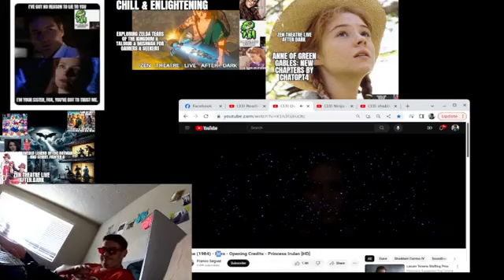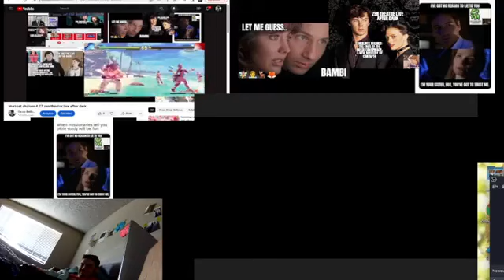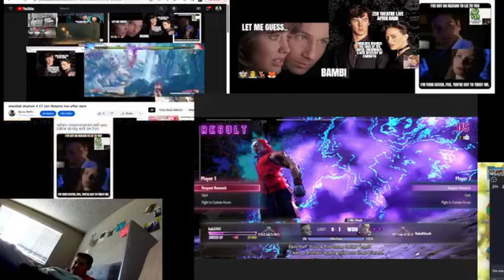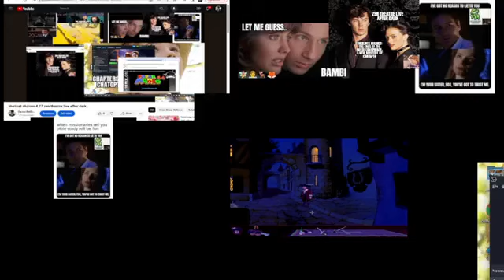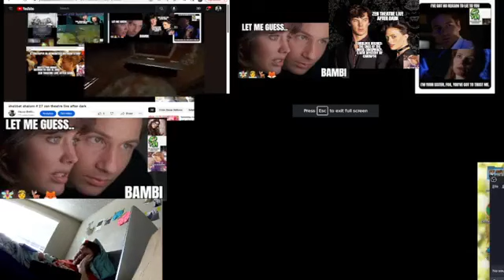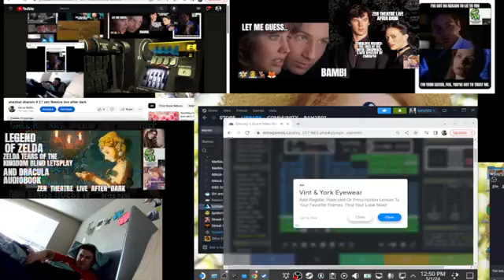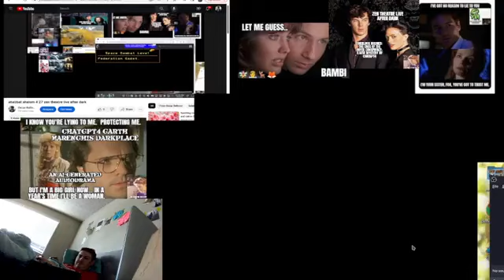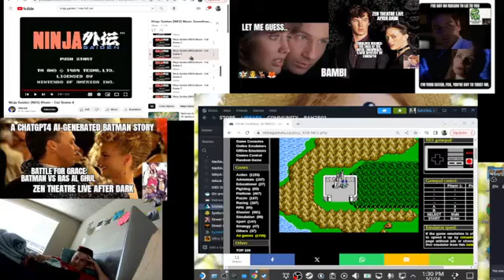Lord of the Rings Zen Theatre Live After Dark - an epic book and gaming mashup crossover fiesta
🎮📚 Dive into an epic night on Zen Theatre Live After Dark where fantasy clashes with the digital realm! As Pippin Took, I've journeyed far from the Shire to bring you a hilarious rundown of the "The Fellowship of the Ring" Chapters 1-3, all while battling foes in Street Fighter 6 and adventuring through Final Fantasy III on the NES. 🧙‍♂️👾

Tonight, we kicked things off in Hobbiton, where Bilbo's eleventy-first birthday bash is more explosive than expected, thanks to a certain disappearing act with a very suspicious ring. Amidst pixelated punches and 8-bit battles, we uncovered the dark history of this little trinket that's got more baggage than Bag End's pantry!

As the ring whispers of power and peril, Gandalf, ever the party pooper, drops a truth bomb on poor Frodo, setting the stage for a quest that could either save Middle-earth or doom it. Meanwhile, I tried saving my own skin in Street Fighter, with moves almost as slick as Frodo sneaking out of the Shire!

Before you could say "Mordor," we found ourselves plotting with Sam, Merry, and yours truly (Pippin, that is) to ditch the nosy Nazgûl and hit the road. Just like us, Frodo's gang faces their own version of shadowy figures and suspicious characters, proving that whether it's in a game or in Middle-earth, you gotta keep your friends close and your enemies on a 2D plane.

Don't miss the action, the lore, and the sheer chaos of tonight's stream, where the fate of the world hangs by the thread of a ring, and my game controller! 🌍🕹️

Slow down.